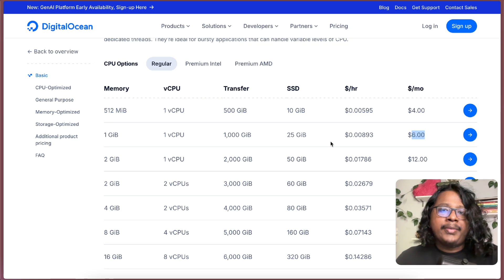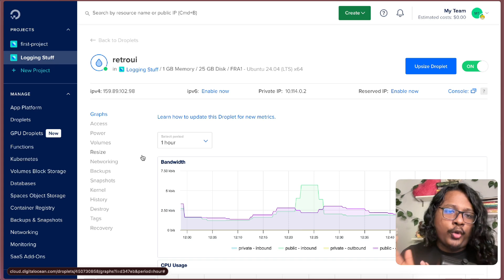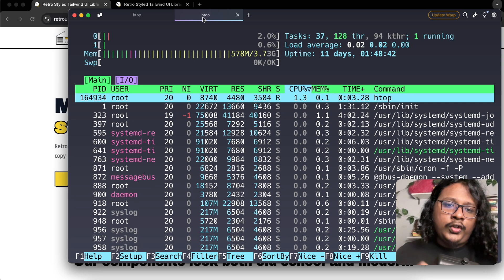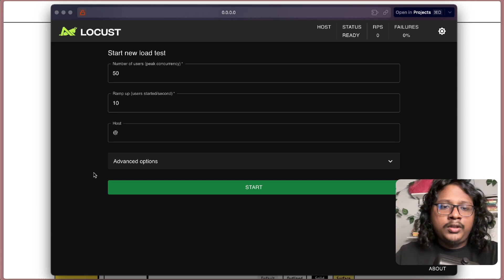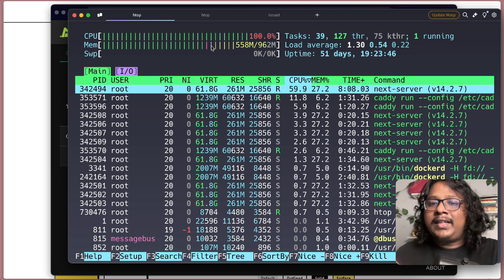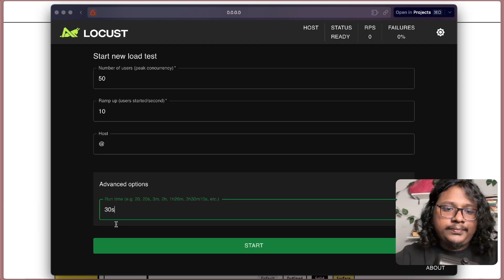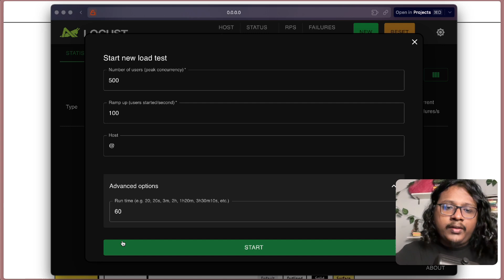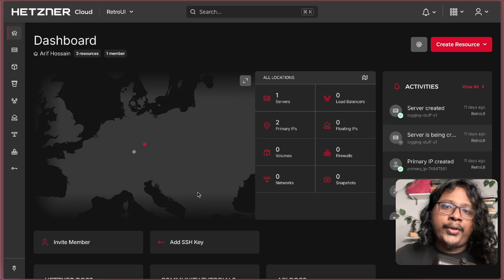I Deployed the Same App on DigitalOcean and Hetzner! | Cheap vs Expensive VPS!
In this video, I do a load test on a $5 Hetzner and $6 Digital Ocean server. I tried to push both of them to their limit with 50-500 concurrent users!